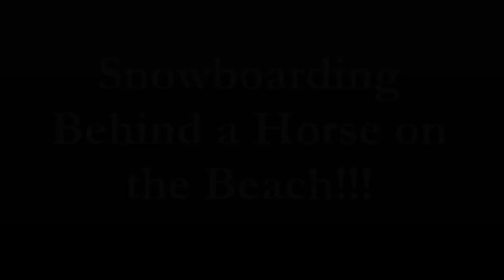Snowboarding Behind a Horse on the Beach!!!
A Fun Sandboarding Session got a Little Extra Boost with a Horse Pulling Sam down the Beach!  I just Randomly and Jokingly asked these people if they would pull my friend and they did!  She loved it!